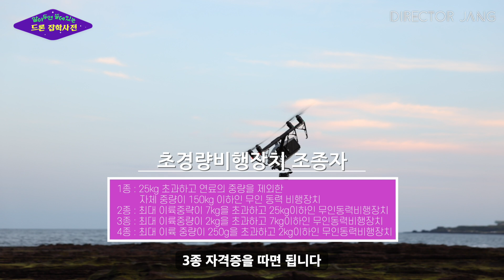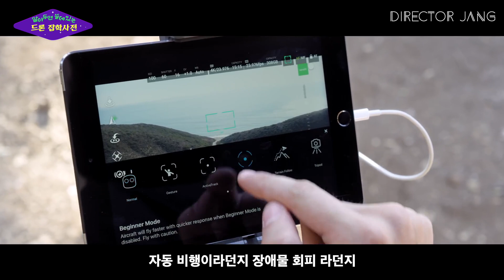드론 지식이 없는데 시작하고 싶다면 보세요!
오늘은 드론을 이제 막 시작하려는 분들에게 도움이 될 콘텐츠로 준비했습니다.
궁금 하신 점 있으시면 편하게 댓글로 이야기 주세요^^
감사합니다.

[영상촬영 및 교육 문의]
[홈페이지]
0:00 인트로
0:59 드론을 갖고 있다면 누구나 비행해도 된다
2:10 구매한 모든 드론은 등록해야 한다
3:05 드론은 어디서든 비행이 가능하다
3:44 장난감 드론은 어디서든 비행이 가능하다
4:36 드론은 비싸고 클수록 조종하기 어렵다
5:19 첫 드론은 어느 정도 센서가 갖춰진 드론이 좋다
6:44 드론은 혼자서 터득할 수 있다